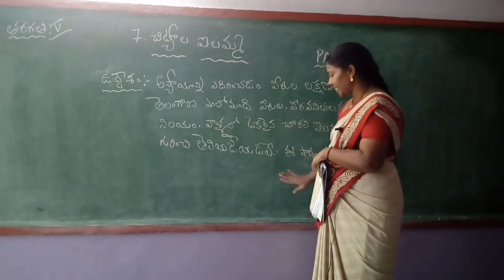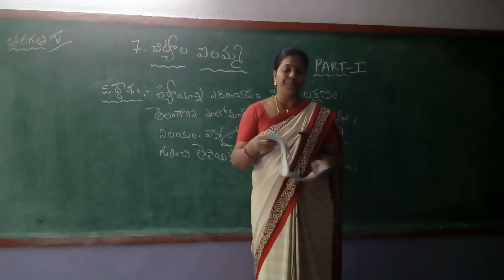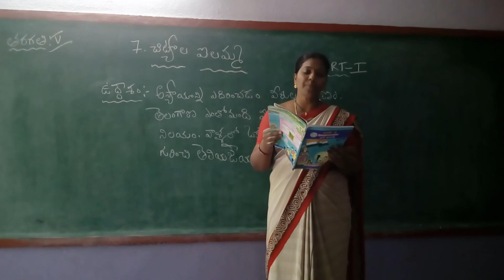Class 5 // Telugu // Ls 7 Part 1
Class 5 // Telugu // Ls  7 Part  1 " Little Lilly Group of Instituions"